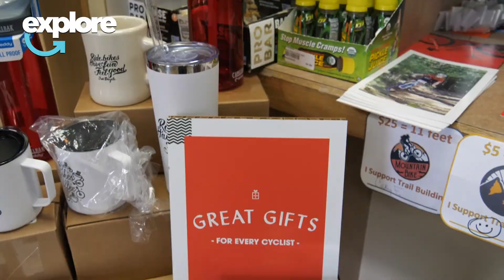The Sports Den Holiday Showcase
Explore with us local businesses as part of our Holiday Showcase series!  We take an in-depth look at what Marshfield local businesses do for the holidays.  Today's special is on The Sports Den of Marshfield, WI.